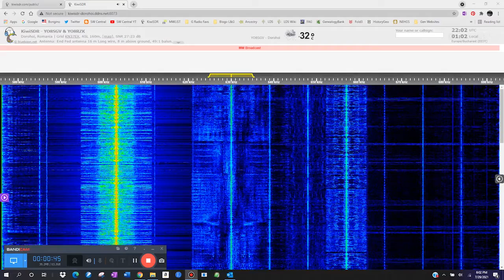Romania, Radio Timisoara 630 kHz, 2202-2203 UTC,29 July 2021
Romania, Radio Timisoara 630 kHz. (400 kW) 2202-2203 UTC. Singing identification and jingle. Romanian and ethnic services, also broadcasting on FM. 29 Jul 2021.